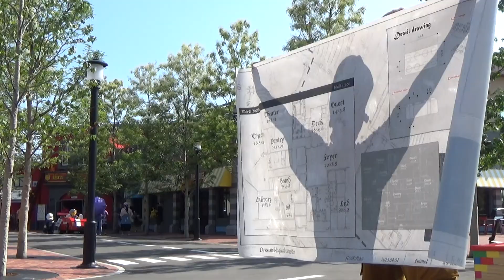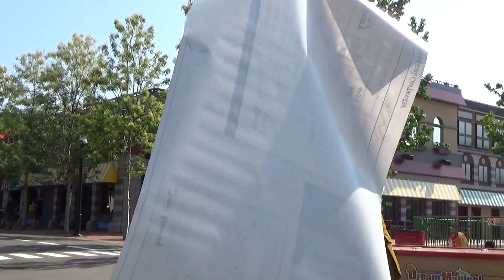LEGOLAND Dream Magical Carpenter 7/7 15:15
DMC ドリーム マジカル カーペンター
撮影カメラSONY HDR-CX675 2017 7/7 15:15

Dream Magical Carpenter
LEGOLAND Japan Show